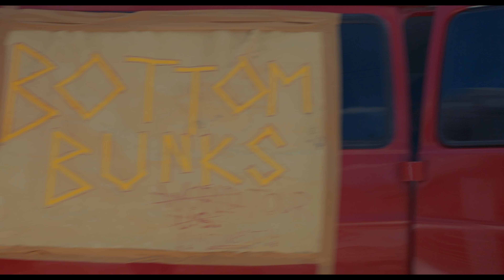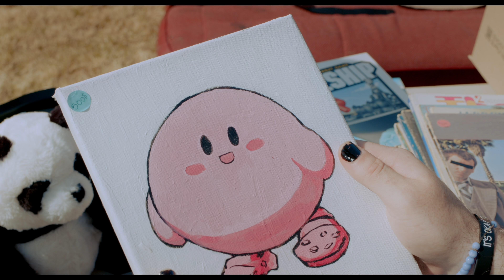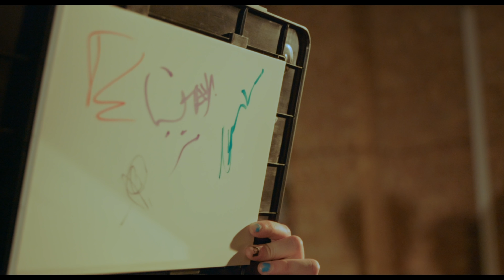Bottom Bunk - Used Goods(Official Music Video)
Official Music video for Used Goods. Our latest Single.

Directed and Shot by Nat Breeden and Michael Picciano-Schatten